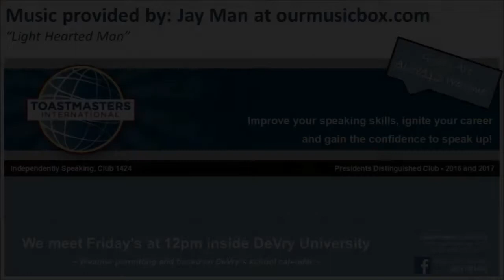What to expect when attending our 9/15 Toastmaster open-house meeting!